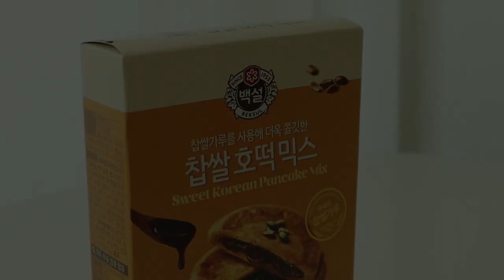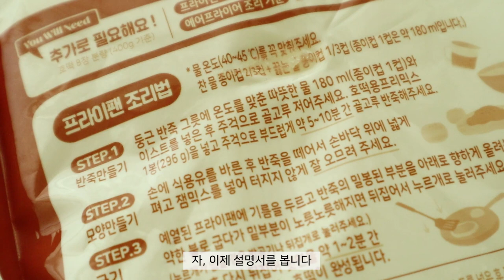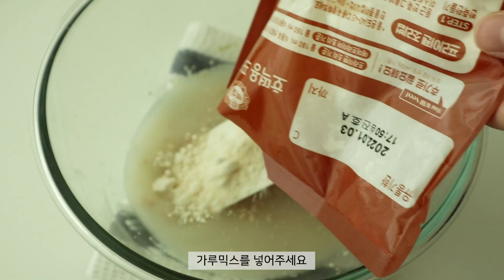호떡믹스로 공갈빵 만들기 Gongal Bread with Korean Pancake Mix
안녕하세요 여러분 ㅎㅎ! 오늘은 호떡믹스로 공갈빵을 만들어 보았어요.
공갈빵은 영어로 뭐라고 해야할까요?.. ㅋㅋ 이름을 뭐라 해야 할지 몰라서 그냥 Gongal bread 라고 적었어요..ㅎㅎ사실 호떡믹스도 그냥 발음대로 Hotteok이라고 해야되는 게 아닌가 싶지만.. 호떡믹스 박스에 코리안 팬케이크라고 적혀 있어서 그대로 적었답니다... ㅎㅎ 개인적인 생각으로는 한국음식은 발음대로 적는게 맞는 것 같은데, 외국인에게 좀 생소하다보니 음식이름을 해석해서 만드는 경우가 많은 것 같아요. 언젠가는 음식이름도 고유명사 그대로 알려지길 바라봅니다. 블로그도 아닌데 말이 길었네요.
아무튼!! 만드는 방법은 아주 간단하니 호떡믹스로 일반 호떡을 만드는게 질렸다! 하시는 분들은 한번쯤 만들어보셔도 좋을 것 같은 공갈빵입니다😊👍

(백설)호떡믹스 1박스 Sweet Korean Pancake Mix
따듯한 물 (40~45℃) 160g water
시나몬가루 1Tbs Cinnamon powder
덧가루용 중력분 약간 All purposed flour (for dusting)

(박스 레시피상 물 양은 180ml 이지만 공갈빵을 작업하기에는 너무 질더라구요. 물양은 조금 줄여서 사용했으니 참고해주세요!)

1. 40~45℃ 사이의 따듯한 물에 이스트를 넣고 섞어줍니다. 호떡 믹스 한 봉지도 넣고 섞어주세요.
2. 약 5분에서 10분간 반죽한 뒤, 8등분해줍니다.
3. 설탕을 체쳐서 땅콩을 분리해줍니다. 땅콩을 분리한 설탕을 반죽에 넣고 잘 봉합해주세요.
4. 갈색 설탕이 살짝 비칠 정도로 밀어펴줍니다.
5. 180℃에서 15~18분간 구워주었어요. 오븐마다 시간은 다르니 참고해주세요!
(저는 오븐에 최대 세개 정도밖에 안들어가서 나머지는 차례로 구워주었는데요, 저처럼 오븐이 작으신분들은 나머지 반죽이 마르지 않도록 랩을 덮어놔주세요!)